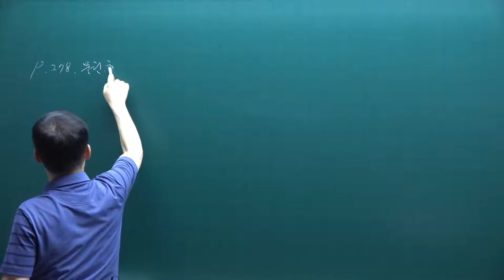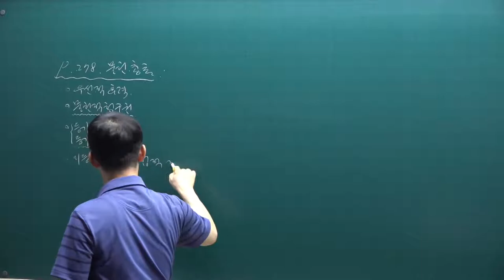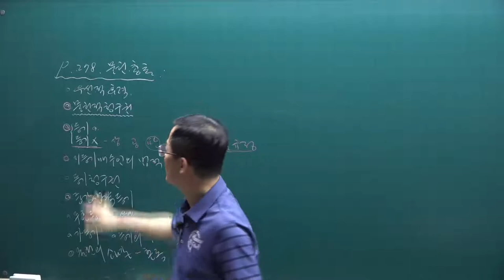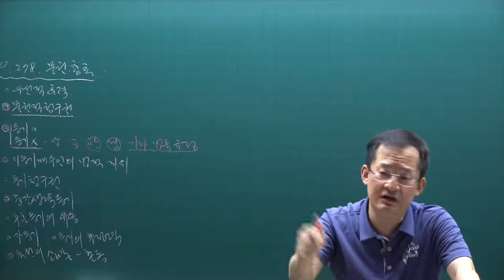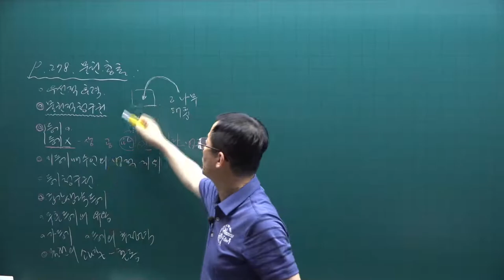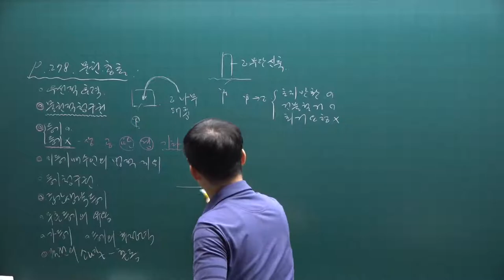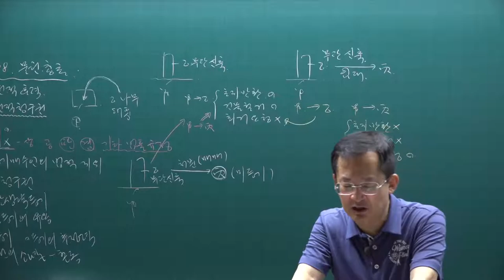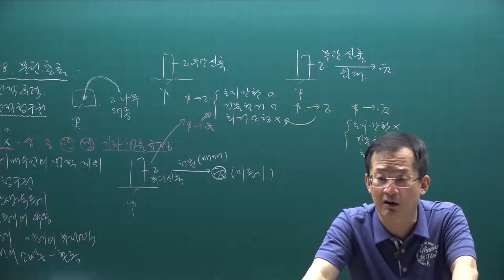[공전무] 2021년 공인중개사 민법 핵심요약 9강